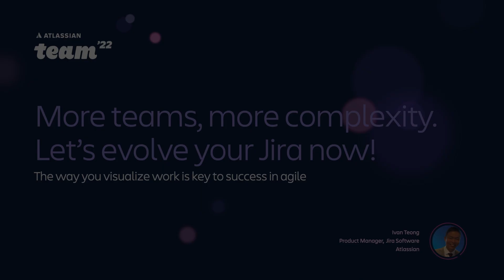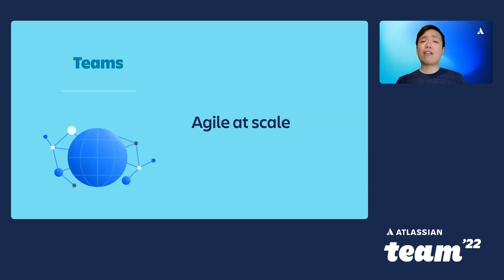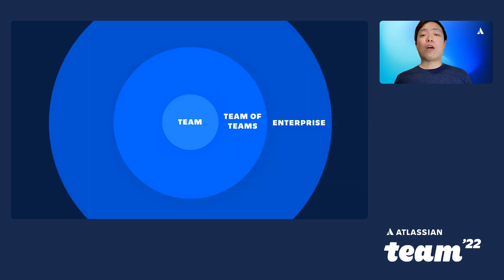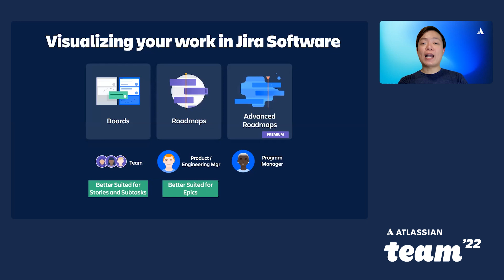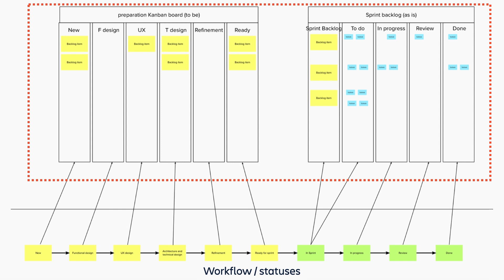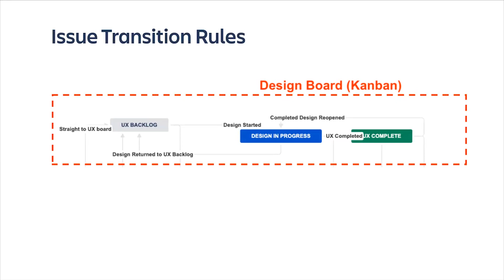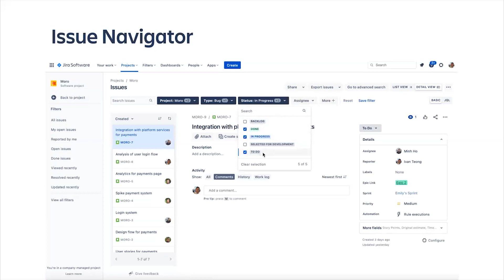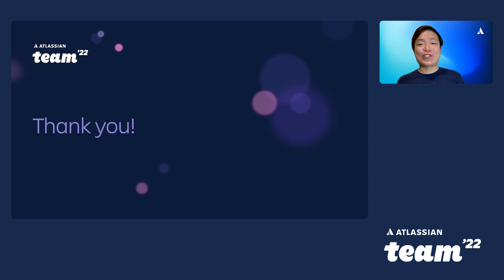More teams, more complexity. Let’s evolve your Jira now! | Team '22 | Atlassian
The way you visualize work is key to success in agile. Growing organizations need an efficient way to visualize and track work in Jira Software. We'll explore different ways you can visualize and track your team's work across multiple teams and workstreams when going from a single team to a team of teams.

Session speaker:
Ivan Teong, Product Manager, Atlassian